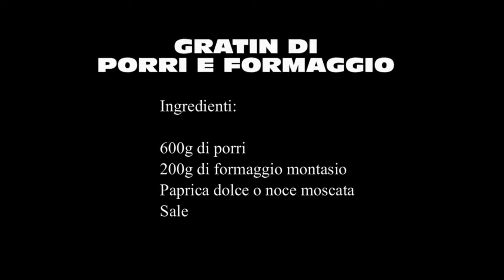Gratin di porri e formaggio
Ricetta del gratin di porri e formaggio montasio. Pochissimi ingredienti ma risultato garantito!!! Il mio sito .

INGREDIENTI 1,5 kg di patate a pasta gialla 300 gr di mozzarella 3 uova 200 ml di panna da cucina sale q.b. pepe q.b. erbe aromatiche tritate q.b. .

Una zuppa gustosa e semplice da preparare: la zuppa di porri gratinata! Adatta per la stagione invernale, calda e gustosissima. bhè io vi consiglio di provarla!

Ingredienti: 3 porri grandi formaggi (brie, provola) olio Per la besciamella: 50 gr di burro 50 gr di farina 50 cl di latte sale pepe.